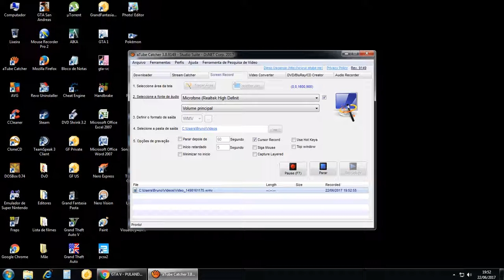Onde é a descrição do vídeo?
Tu é burrinhu?